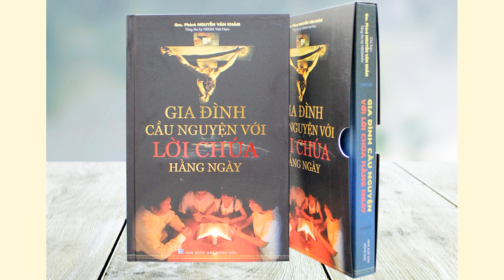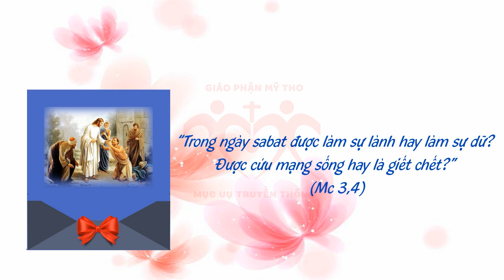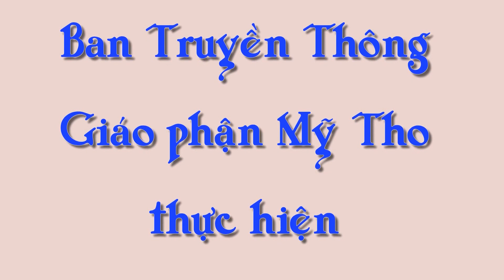Audio | Suy niệm Thứ Tư tuần 2 TN C 2022 | "Gia Đình Cầu Nguyện với Lời Chúa hằng ngày"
"Gia Đình Cầu Nguyện với Lời Chúa hằng ngày", GM. Phêrô Nguyễn Văn Khảm. Người đọc: Maria Mai Vũ Phương Uyên